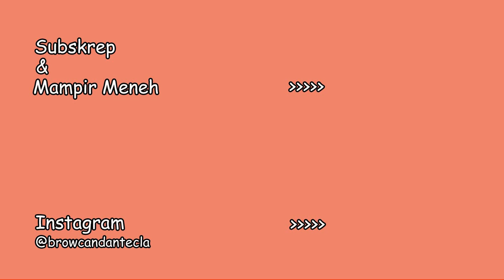MAKANAN KHAS BULE VENICE YANG WAJIB ANDA COBA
Ciao Gaes.
Makanan Khas yang wajib anda rasakan jika mampir ke pulau indah venezia apa sih...?
Mohon maaf brocand baru bisa upload video lagi, harap maklum ya, dengan situasi yang sudah mulai kembali new normal, terbentrok dengan pekerjaan.
Vlog kami kali ini, yaitu mengulas makanan khas, di sebuah restaurant di pulau guideca, di seberang pulau venezia.
ikuti vlog nya ya.

bantu share sebanyak banyak nya ya, dan tinggal kan jempol nya ...
Ci salutiamo
Ciao...